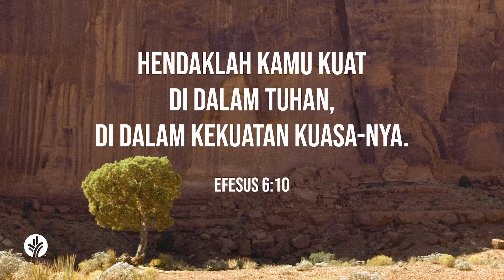Senjata Kita di dalam Kristus | 2 Korintus 10:3-6 | Video Renungan Santapan Rohani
Bantuan siapa yang dapat Anda minta untuk menghadapi pergumulan pribadi Anda? Senjata rohani apa yang akan Anda gunakan?